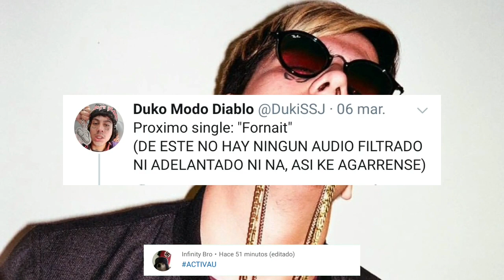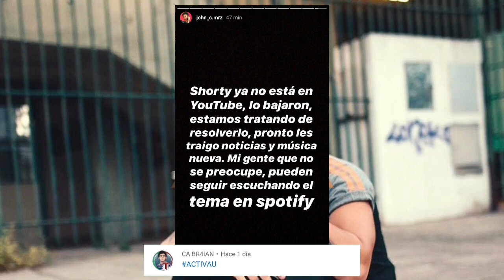Duki nos ENGAÑO | Le bajaron un tema a John C | Mesita tiene algo con Duki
Clip audiovisual del track 10 Caja Musical, parte del álbum solista del artista musical Amazing Bandido ¨NO PLAYBACK¨.

Estreno del álbum realizado el 23 de diciembre de 2019 en honor y como regalo a mi madre Graciela Alicia Occhioni, en el día de su cumpleaños, que hoy me mira desde el cielo.

La producción del álbum realizada por Wyzard en Estudios Elite.

Gracias a todos lo que aportaron su amor y dedicación a este proyecto tan importante para mi a nivel personal y laboral.